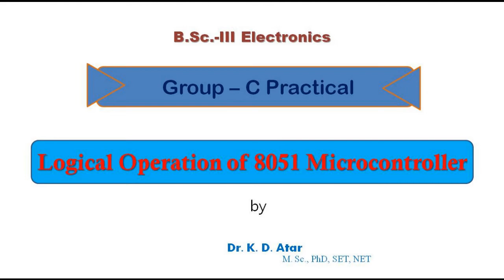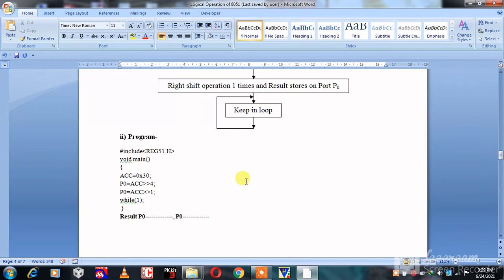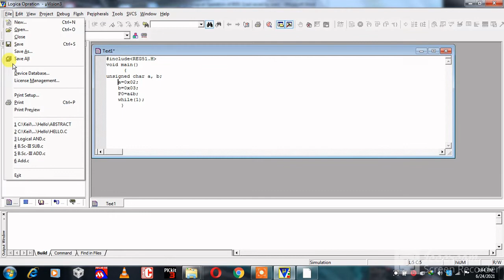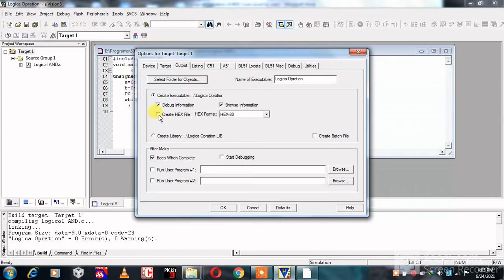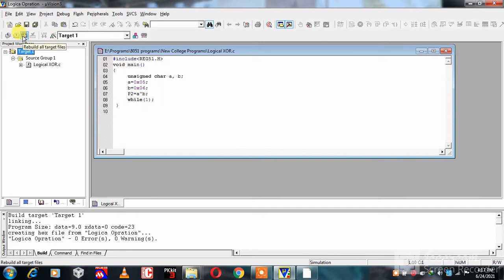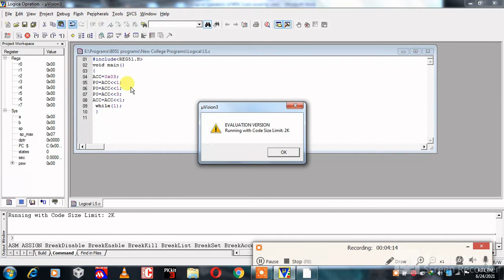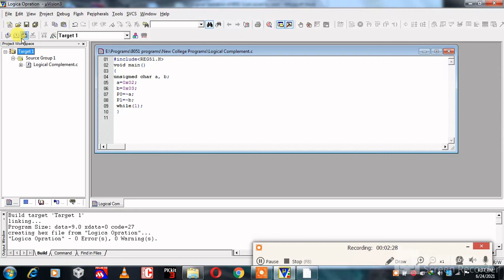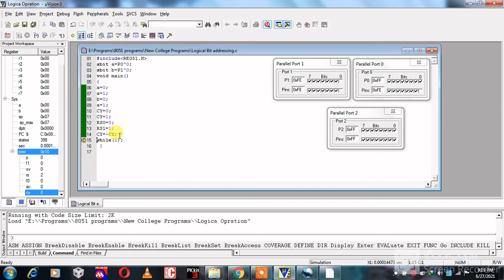Logical Operation of 8051 Microcontroller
After watching this video we will learn:
--Practical view of Logical operation of 8051.
--Writing of Assembly Language Program.
--How to use Keil software.
--In this video I have included AND, OR, XOR, Complement, Right shift, Left shift and Bit addressing operation of 8051.
--The practical sheet, (Flowchart and ALP)  Link is given bellow